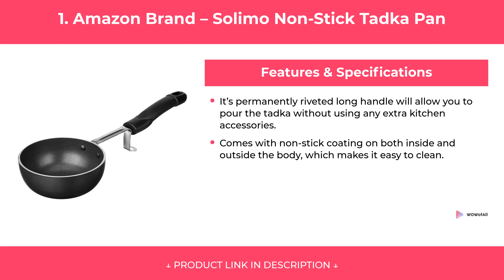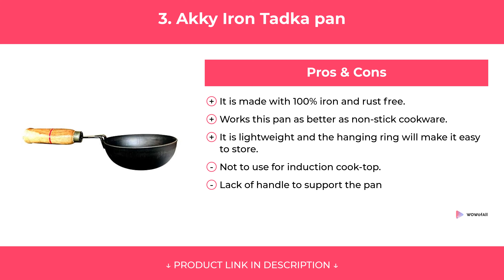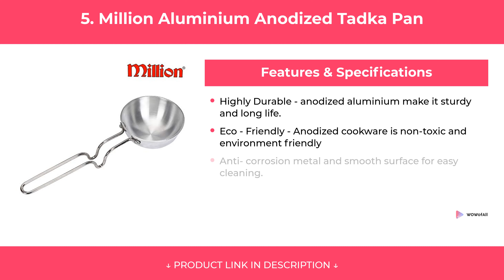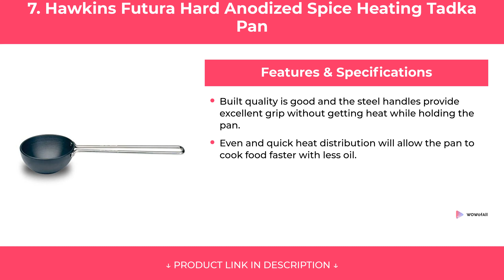Best Tadka Pans in India 2020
We have put up more than 62 hours of research in finding the Best Tadka Pans in India 2020. We have checked various reviews & requirements and based on that we have finalized this list of Tadka Pans. We have also noted Price, Durability, Quality, and many more factors before choosing any specific model of Tadka Pan.

1. Amazon Brand – Solimo Non-Stick Tadka Pan

2. Prestige Hard Anodised Tadka Pan

3. Akky Iron Tadka pan

4. Wonderchef Hard Anodized Large Tadka Pan

5. Million Aluminium Anodized Tadka Pan

6. Tosaa Vagharia Hard Anodized Tadka Pan

7. Hawkins Futura Hard Anodized Spice Heating Tadka Pan